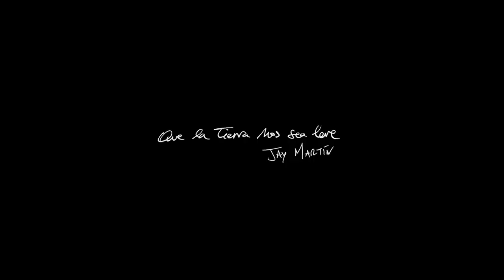RECUERDOS (Jay Martin) | Teatro del Mercado (28 de enero de 2023)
Concierto grabado en el Teatro Mercado de Navalmoral de la Mata en la noche del sábado 28 de enero de 2023

Jay Martín: voz y guitarra acústica
Hendrik Röver: guitarra eléctrica
Abraham Benítez: piano
Belén Hernández: voz y percusión
Pepe Rincón: trompeta

Y con las colaboraciones especiales de:
Aritz Sertucha: guitarra, armónica y voz (“Hojas Secas” y “La Biblia y el Cuchillo”) y percusión
en “El vals de los grillos”
Javier Torcelly: guitarra acústica en “Amarillo”

Sonido en directo, asistente técnico e iluminación: Juan Rincón Villar (Electrotécnica Rincón)
Grabación video-imagen: Víctor Sarabia y Vicente Alfonso
Edición y montaje video: Víctor Sarabia
Ayudante artístico y de producción: Isidro Pérez

Gracias
A familiares, amigos y todo el público asistente
Ayuntamiento de Navalmoral de la Mata
Teatro Mercado

“Que la Tierra os sea leve y la vida dulce”